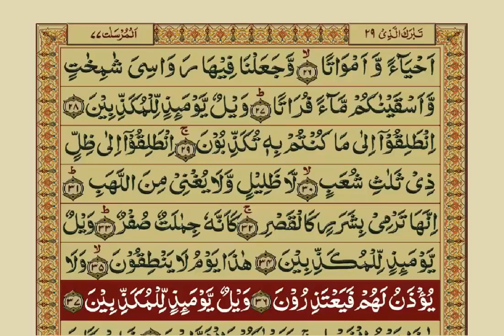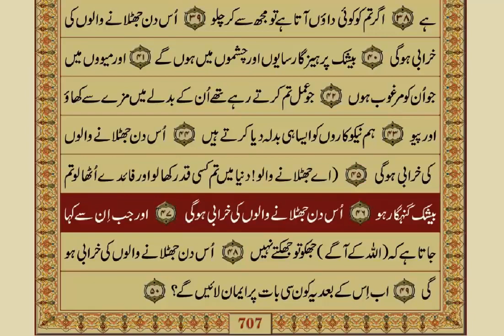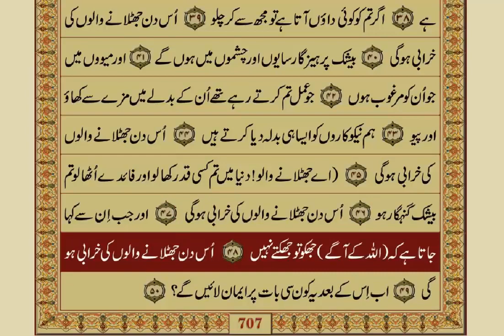Quran Para 29 | with Hindi/Urdu Translation | Mishary Rashid Alafasy